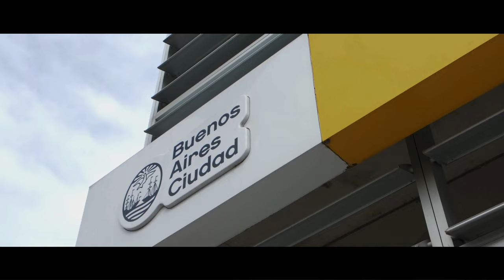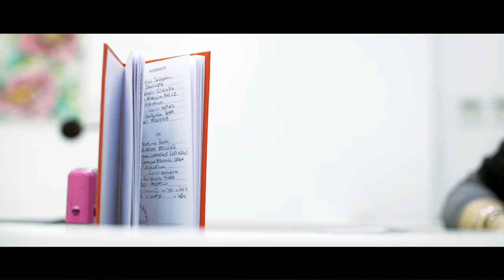Katherine & Matías - El civil